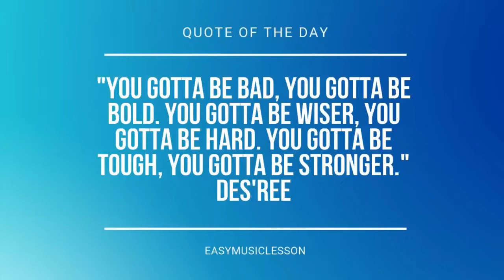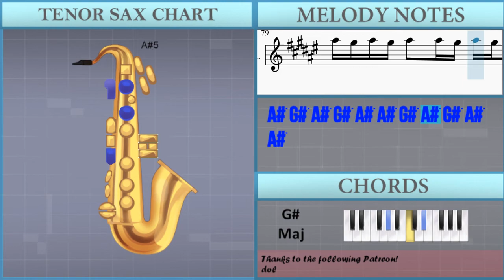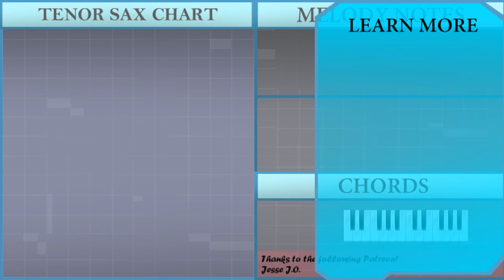How to play Ring Ring Ring by Bu Shi Hua Huo Ya 不是花火呀 on Tenor Sax (Tutorial)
Comment and let us know how the videos have helped you. It keeps us going! :)The easiest way to learn how to play Ring Ring Ring by Bu Shi Hua Huo Ya 不是花火呀 on the tenor sax. It's a tenor sax tutorial for Ring Ring Ring by Bu Shi Hua Huo Ya 不是花火呀.

EasyMusicLesson teaches you to play the your favorite instrument, through easy and simple animation so that you too can learn how to play Ring Ring Ring by Bu Shi Hua Huo Ya 不是花火呀 on the tenor sax easily. A tenor sax tutorial with visual animation graphic.

Chords of Tenor Sax arrangement:
A Maj   B Maj   G# Min   C# Min   A Maj   B Maj   G# Maj   G# Maj
C# Min   B Maj   A Maj   C# Min   C# Min   B Maj   A Maj   C# Min
C# Min   B Maj   C# Min   C# Min   C# Min   B Maj   C# Min
C# Min   C# Min   B Maj   C# Min   C# Min   C# Min   B Maj
C# Min   C# Min   C# Min   B Maj   A Maj   G# Maj   C# Min
B Maj   A Maj   G# Maj   A Maj   B Maj   G# Min   C# Min   A Maj
B Maj   G# Maj   G# Maj   A Maj   B Maj   G# Min   C# Min   A Maj
B Maj   G# Maj   G# Maj   C# Min   B Maj   C# Min   G# Min
C# Min   G# Min   A Maj   C# Min   C# Min   B Maj   A Maj   C# Min
C# Min   B Maj   A Maj   C# Min   C# Min   B Maj   C# Min   C# Min
A Maj   G# Maj   C# Min   B Maj   A Maj   G# Maj   A Maj   B Maj
G# Min   C# Min   A Maj   B Maj   G# Maj   G# Maj   A Maj   B Maj
G# Min   C# Min   A Maj   B Maj   G# Maj   G# Maj   C# Min
B Maj   C# Min   G# Min   C# Min   G# Min   A Maj   C# Min
A Maj   B Maj   G# Min   C# Min   A Maj   B Maj

Melody notes of Tenor Sax:
D#6 C#6 F#5   G#5 A#5 C#6 A#5 G#5
A#5 G#5 C#5   D#5 F#5 G#5 F#5 D#5
A#5 G#5 A#5 G#5 A#5 A#5 G#5 A#5 G#5 A#5 A#5
D#5 A#5 D#6 A#5 D#5 C#5 G#5 C#6 G#5 C#5
B4 A#5 D#6 A#5 C#5 D#5 A#5 D#6
D#5 D#5 D#5 D#5 D#5 F5 F#5 F5
F#4 D#5 D#5 D#5 C#5 A#4 F#4
C#5     A#4
F#4 D#5 D#5 D#5 D#5 D#5 F5
F#5 D#5   A#5 G#5     G#5
F#5     D#5
A#5 G#5 A#5 G#5 A#5 G#5 F#5 G#5 F#5 G#5 F#5 F5 F#5 F5
F#5 F5 D#5 F5 D#5 A#5 A#4 A#4
F#5 F5 D#5 F5 D#5 A#5 B5 A#5
D#5 A#5 D#5 D#5 D#5 D#5
D#5 D#5 D#5 D#5 D#5 D#5 D#5 D#5 A#5   D#5 D#5
D#5 D#5 D#5 D#5 D#5 D#5 D#5 A#4     D#5 D#5
D#5 D#5 D#5 D#5 D#5 D#5 D#5 D#5 A#5   A#4
F#5 D#5 A#4 G#4 A#4 A#4 F#5 D#5
C#5     A#4
F#5     D#5
A#5 G